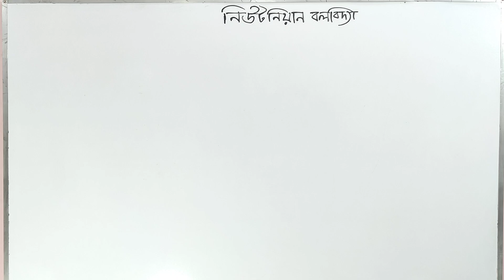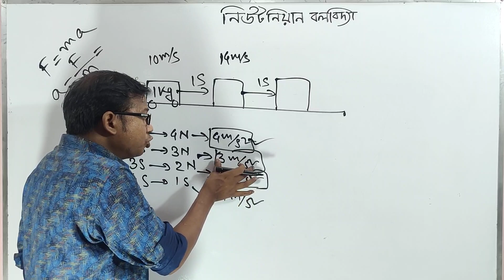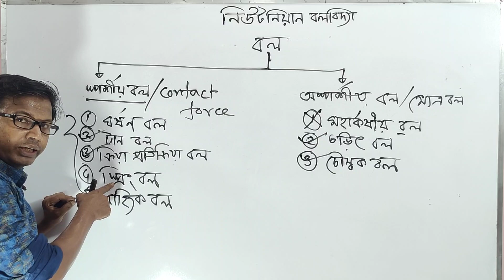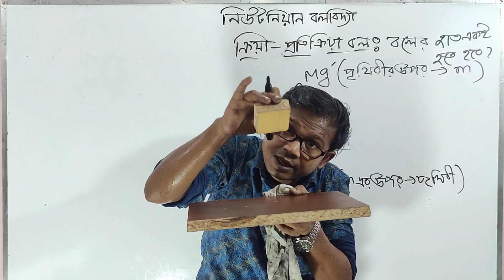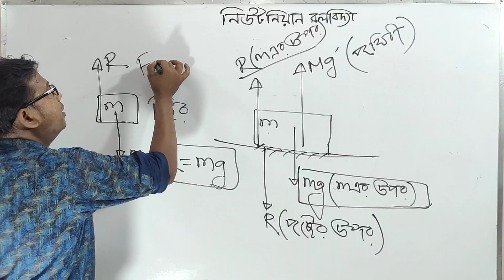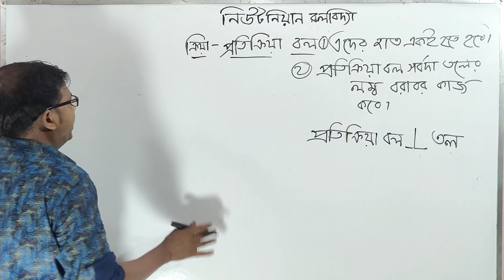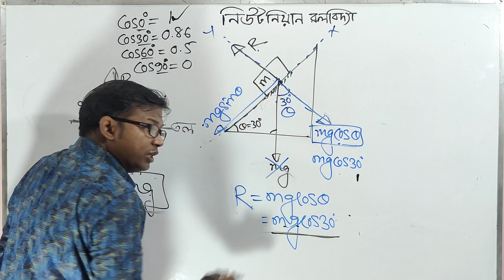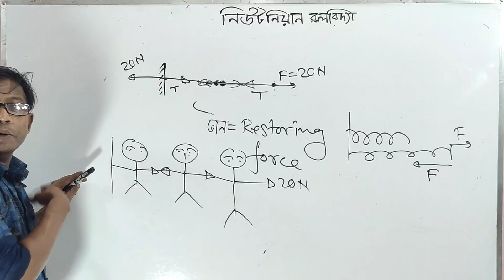নিউটনিয়ান বলবিদ্যা 01/Newtonian Mechanics | Physics 1st Paper |Chapter 04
Welcome to the Newtonian Mechanics open source course.
 "W's Physics" is working with an objective to make physics easy in a funny & constructive way.

Lecture : 01 "Intro Lecture"
Chapter : 04 নিউটনীয় বলবিদ‍্যা ( Newtonian Mechanics )
Subject : Physics First Paper Hsc

Instructor: Engineer Mozammel Haque "W-Sir"
B.Sc -CEP (SUST)
M.Sc (BUET)